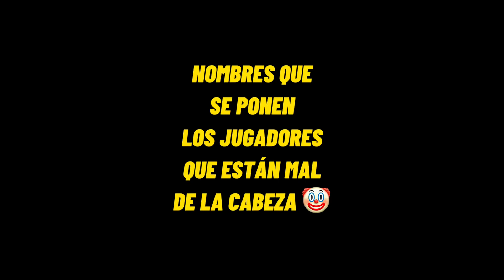Nombres feos de free Fire 🥶